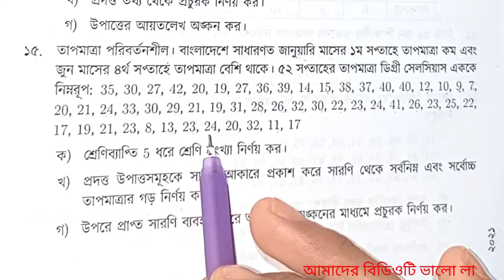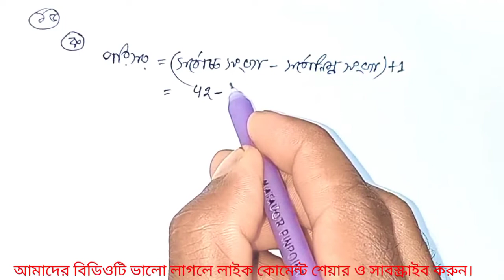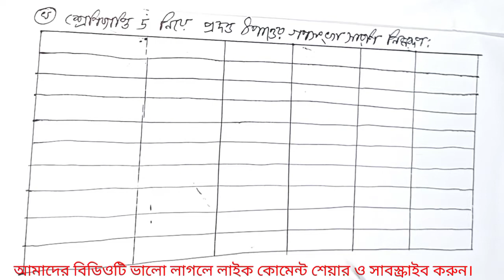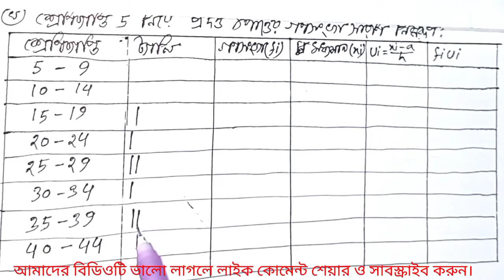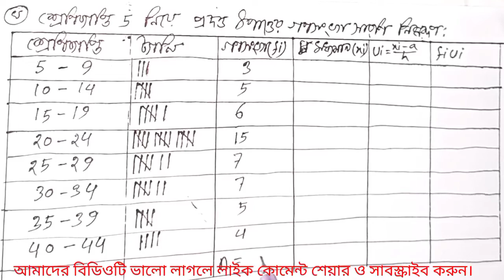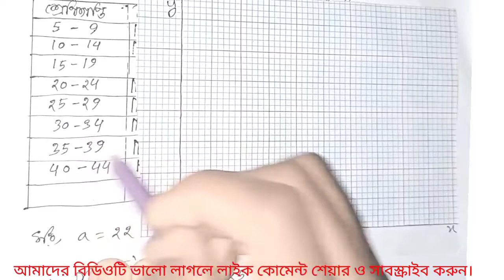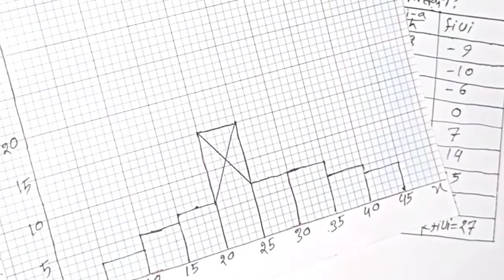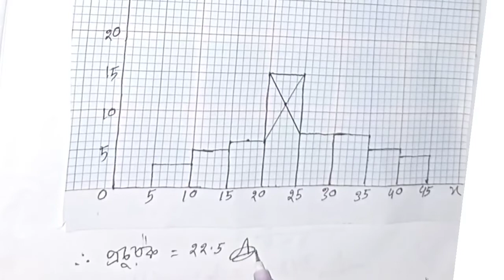এসএসসি পরীক্ষা ২০২২||পরিসংখ্যান সৃজনশীল ১৫ নম্বর || SSC Exam 2022 || Statistics chapter 17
এসএসসি পরীক্ষা ২০২২||পরিসংখ্যান   সৃজনশীল ১৫ নম্বর || SSC Exam 2022 || Statistics chapter 17|| SSC General math chapter 17|| SSC Exam 2022 suggestion || SSC examination sort suggestion math chapter 17|| SSC math solution chapter 17|| আমাদের বিডিওটি ভালো লাগলে লাইক কোমেন্ট শেয়ার ও সাবস্ক্রাইব করুন।।